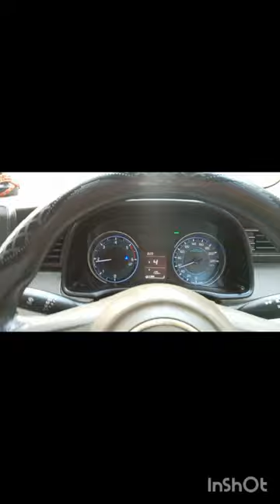one way drop Delhi to Mukteshwar uk || dekho wapsi ki booking mili ya Khali ana pada.